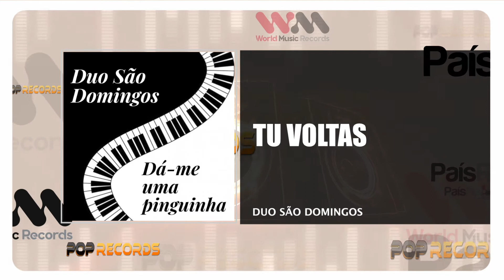Duo São Domingos - Tu Voltas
DUO SÃO DOMINGOS
ÁLBUM: DÁ-ME UMA PINGUINHA
Edição - 1997
Faça o Download ou ouça na sua plataforma digital favorita: